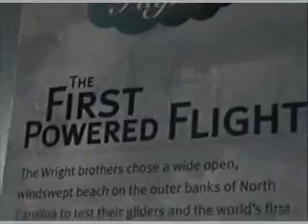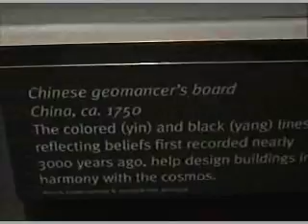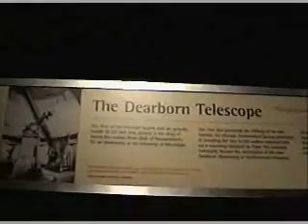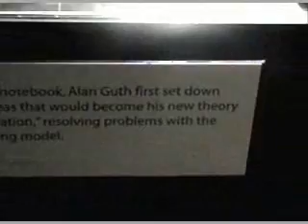Museum of Science and Industry - Chicago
Highlights of Museum of Science and Industry in Chicago. Year. 2008.